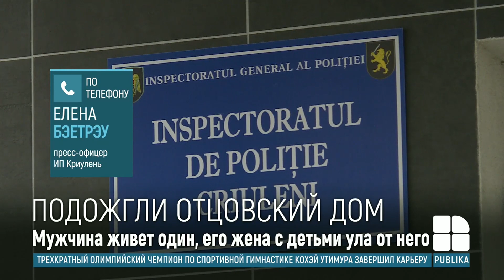В Криулянах сыновья подожгли отцовский дом: мужчину спас сосед